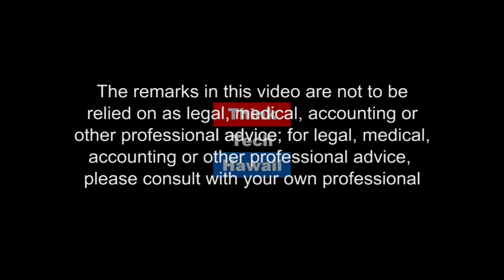What Should I Do If I Suspect Construction Defects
What do you do when you think you have construction issues? Francis Lynch, Esq. of Lynch Hopper Smith, LLP, appears on Condo Insider with Richard Emery to discus Common examples and types of condo construction issues that surface and the Statute of Limitations surrounding them.